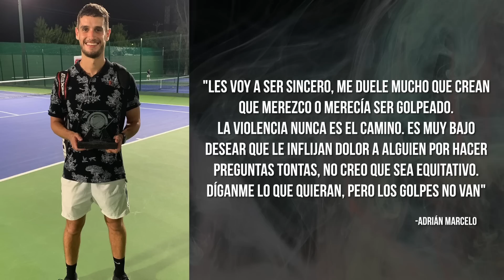ADRIÁN MARCELO AMENAZA al LUCHADOR QUE LO GOLPEÓ? Lo HUMILLAN